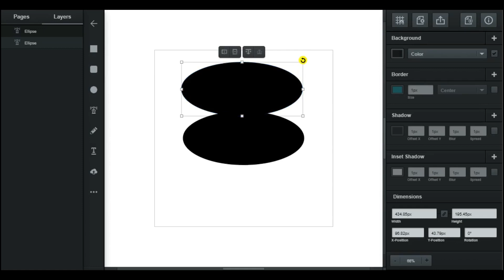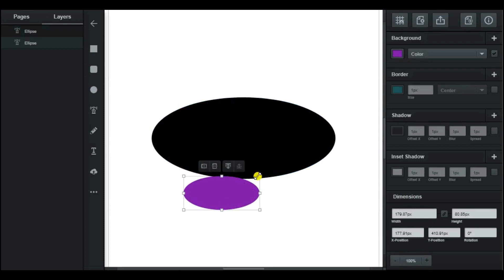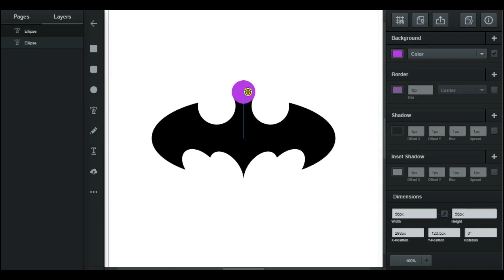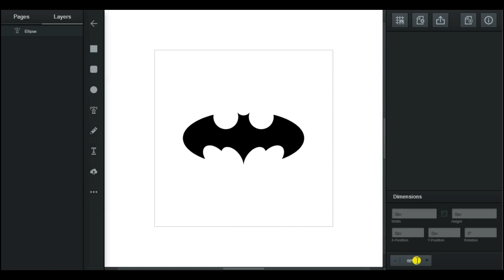TUTORIAL BATMAN LOGO MENGGUNAKAN VECTR.COM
Pada video ini saya akan membuat logo Batman sederhana menggunakan website pembuat vector gratis yaitu Vectr.com

semoga bermanfaat

Terimakasih.